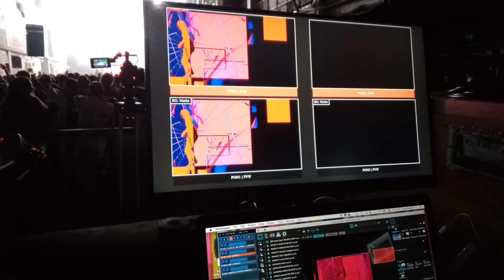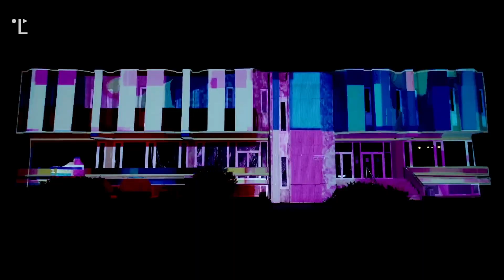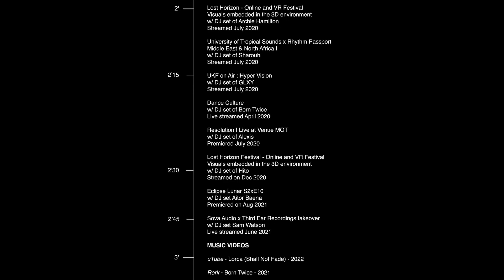SHOWREEL L'AUBAINE 2020-22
Showreel 2020-22
Showcasing a selection of works and projects done from 2020 till 2022, in live visuals, VJing for shows, mapping, AV, streamings and music videos.

All the content is self-created in 3D cinema4D, 2D after effects, footage, generative, etc...
Apart from the Partiboi at Printworks and Or:la at Sonar where I used provided content.
For music video Essence is the Future - Countif , the raw footages was shared to all the visual artists working on the project.

I've done specific sub-reels for each categories (streaming, music videos).

CREDITS

LIVE VISUALS /VJING + MAPPING - OUTDOORS EVENTS

Glastonbury, Shangri-la - Gas Tower stage
Live visuals + mapping alongside DJ set of Goldie @mrgoldie
UK - June 22

Live visuals + mapping alongside DJ set Saoirse
UK - June 22

Boomtown, Metropolis stage
Live visuals + mapping
alongside DJ set of Chaos in the CBD
UK - Aug 22

Visual Brasil
Live visuals alongside DJ set of Cherman
Barcelona, Sept 22

VJ jobs - VJing with provided content

Partiboi - Church of 69 show
Printworks, London - Feb 2022

Or:la, DJ set
Stage Sonar Club
Sonar festival, Barcelona - June 2022

LIVE VISUALS /VJING - INDOORS EVENTS

Freemovement NYD
Live visuals alongside live of Dan Nicholls @dan___nicholls
London, 1 Jan 2020

Zoo X Egyptian Lover
Live visuals + mapping
alongside DJ set of Weith
Le Zoo/ Usine, Geneva - Feb 2020

PradaExtends curated by Richie Hawtin
Live visuals alongside DJ set of OK Williams
Tate Modern, London - Nov 21

People of Proof x FWB
alongside DJ set of Team Woibey
Fabric, London - July 22

Sense - Theme Symbiosis
Live visuals alongside live of Overbeck @_overbeck_
London, May 22

Crux
Alongside live of Dave Stitch @dvstch
New River Studios, London - Dec 22

AV PERFORMANCE
"Fragments"
with recorded DJ set from Sybil
Lille VJ Fest, France - Dec 22

PROJECTION MAPPING

"A Brighter Perspective"
with track Penstemon - Dave De Rose and Dan Nicholls
Serum Light Festival, Slovakia - Sept 22

LPM - Live Mapping Contest
Theme: Peace
Rome, June 22
Track for edit, "Undercooked Morley's Dub" - Z Lovecraft

INTERVIEW + COMMISSIONED VIDEO
RA feature Sound + Art
With track "They Their" - Diarmo
Published Oct 21

STREAMING

UKF on Air : Hyper Vision
Visuals for DJ set of Harriet Jaxxon
Streamed 3 July 2020

University of Tropical Sounds x Rhythm Passport
Middle East & North Africa I
Visuals for DJ set of Guedra Guedra

Lost Horizon - Online and VR Festival
Visuals embedded in the 3D environment
for DJ set of Archie Hamilton
Gas Tower Stage. Streamed July 4 July 2020

Visuals for DJ set of Sharouh

Visuals for DJ set of GLXY
Streamed 24 July 2020

Dance Culture
Live visuals alongside DJ set of Born Twice
(Extracts from a video recording in my studio)
Live streamed April 2020

Resolution | Live at Venue MOT
Live visuals for DJ set of Alexis
Premiered 31 July 2020

Lost Horizon Festival - Online and VR Festival
Visuals for DJ sets of Hito
embedded in the 3D environment
Gas Tower Stage, streamed on 29 Dec 2020

Eclipse Lunar S2xE10
Visuals for DJ set of Aitor Baena
Premiered on 15 Aug 2021

Sova Audio x Third Ear Recordings takeover
Live visuals alongside DJ set of Sam Watson
Live streamed 19 June 2021

MUSIC VIDEOS

uTube - LORCA (Shall Not Fade) - 2022

Rork - BORN TWICE - 2021

Essence is the future - COUNTIF - 2021